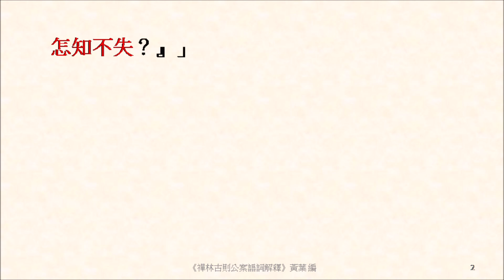若不到曹溪，怎知不失